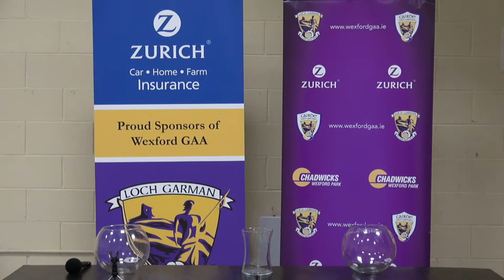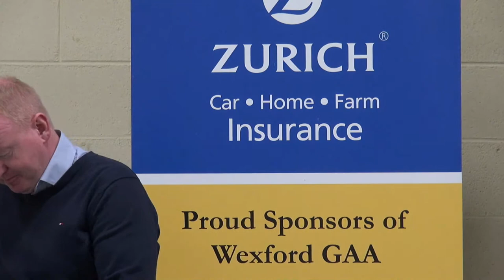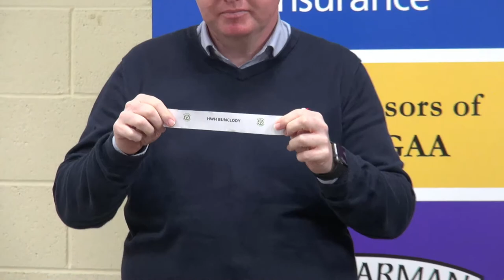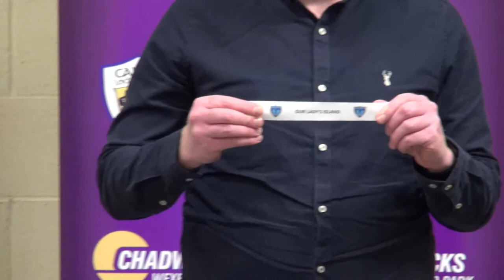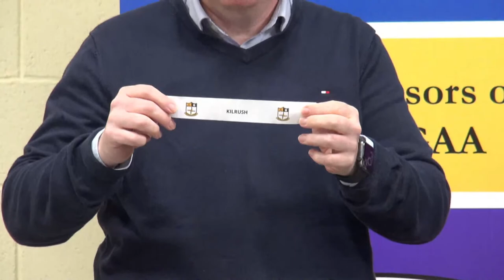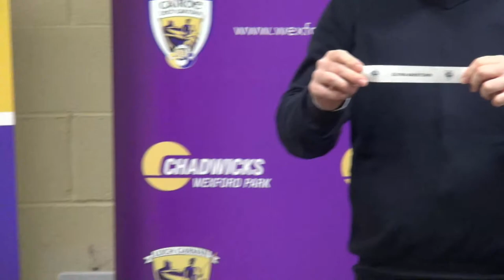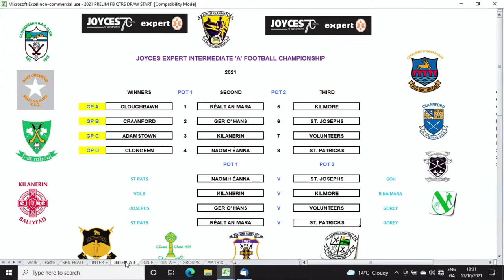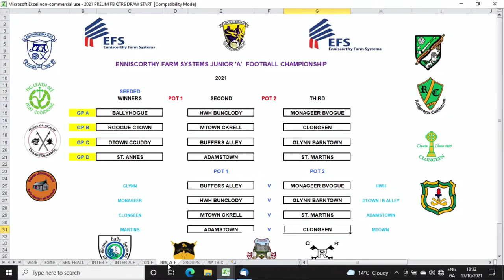Wexford GAA Championship Draw Football Preliminary Quarter Finals